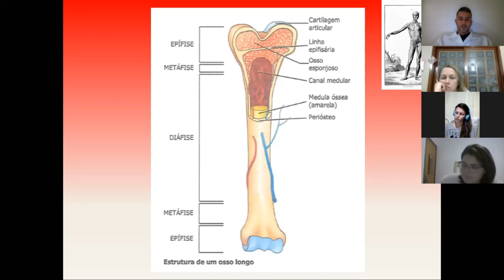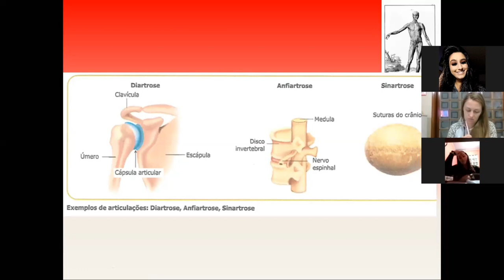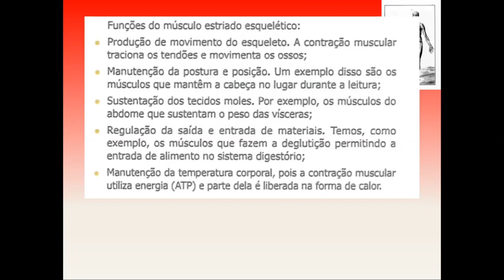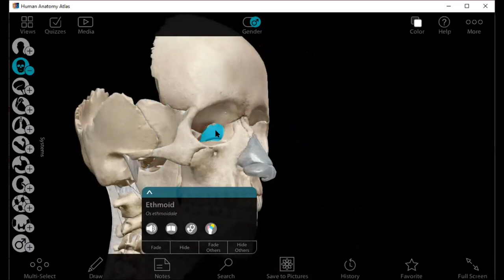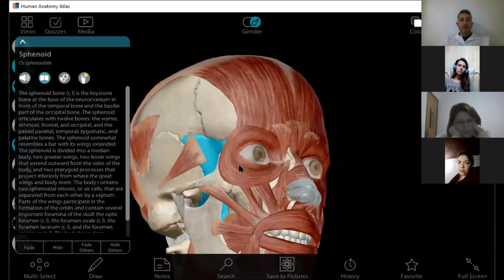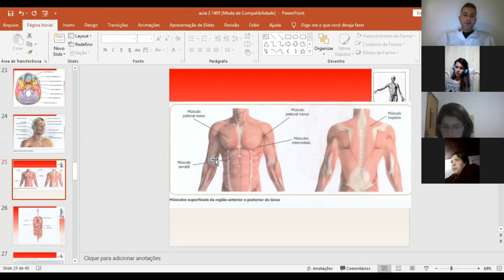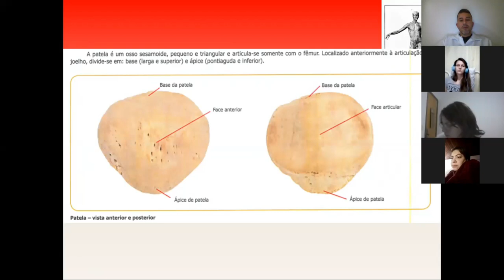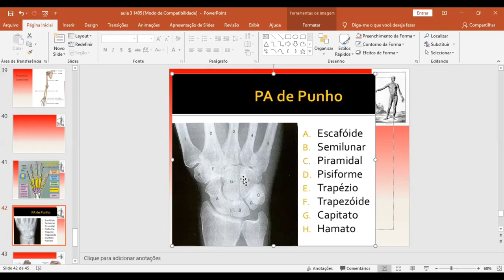Sistema musculoesquelético SEG